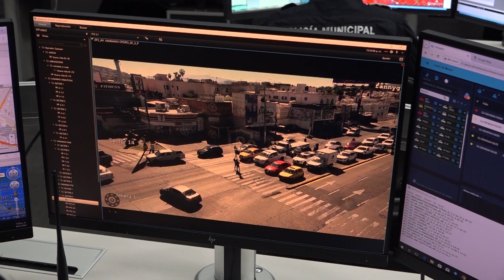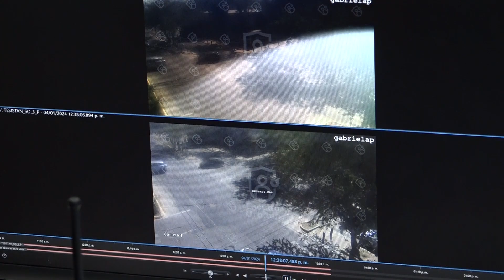C5 REPORTA QUE EL ROBO DE VEHÍCULOS ES EL DELITO MÁS FRECUENTE EN ZAPOPAN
Seguridad l El delito que más que más se reporta a través del C5 de Zapopan es el robo a vehículo, mismo que es el que más se detecta a través de las cámaras de videovigilancia de la corporación.